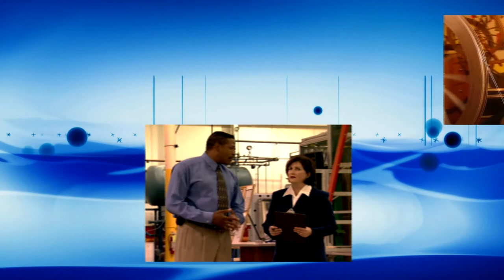Toni G 161 Psychic Medium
Recorded June 8, 2022 - Toni answers questions, helping viewers connect to loved ones and clearing blocks from callers and listeners.